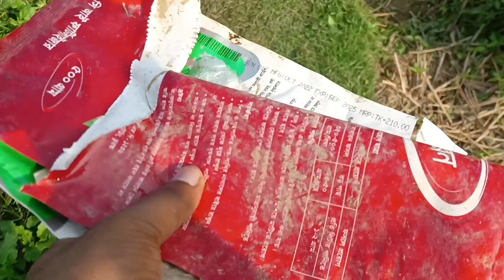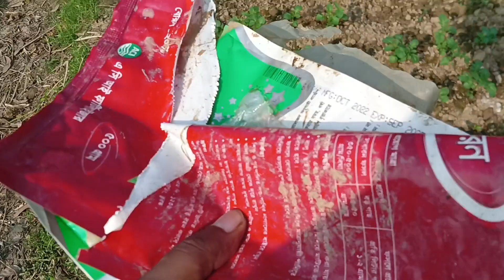Garbage removal from village green vegetable fields!